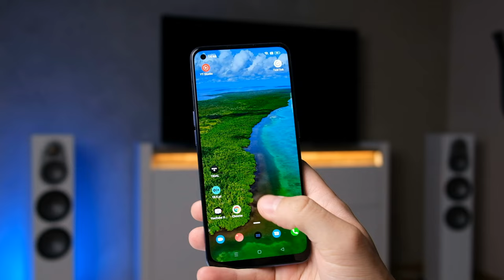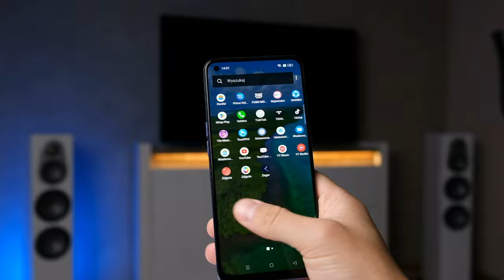Oppo Reno 7 5G - najważniejsze cechy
W dzisiejszym odcinku kilka najważniejszych cech Oppo Reno 7 5G.

Sprzęt na testy użyczyło OPPO. Producent nie miał wpływu na treść merytoryczną tego materiału. Opinia w materiale jest moja, niezależna od producenta urządzenia.